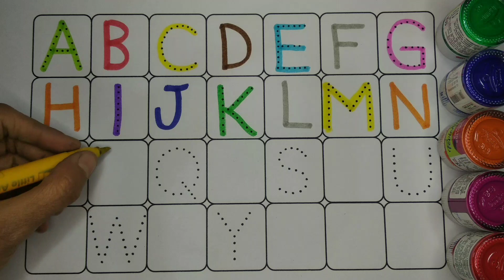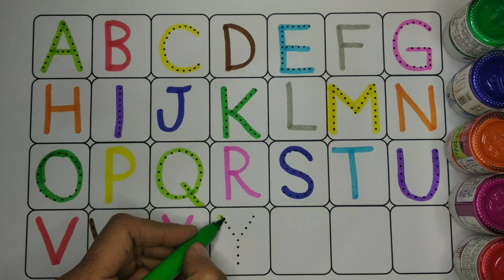a for apple b for ball c for cat, abcd, alphabets, phonics song, अ से अनार, English varnamala Ak4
a for apple b for ball c for cat | abcd | alphabets| phonics song |अ से अनार | English varnamala

abc abc
 Learning Alphabets
 ABCD 123
 abcd for kids
 Abcd video
 A for
Abcd rhymes
 Abcd Nursery song
Abcd for children Children
education video
Kids ABCD
Learn abc
toddler
ABC song
A for apple b for ball
ABC
 Tracing letters
alphabets
 Kindergarten abcd
Kindergarten learning videos
 toddler alphabet
 learning Alphabet
 Abcdefg
Abc alphabet writing
 a to z Nursery rhymes
 Alphabets for 3 years old child
Learn color